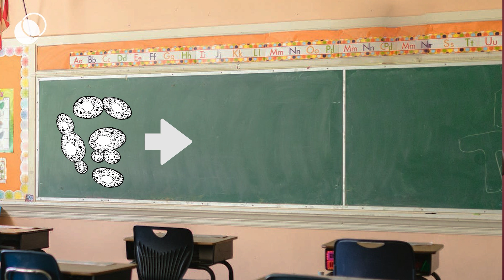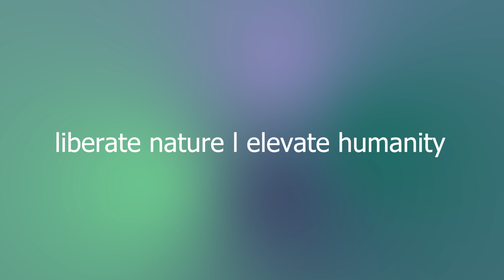The food revolution that will change everything!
We're on the cusp of a revolution in food not seen since our ancestors 10,000 years ago switched from hunter gathering to farming.

By farming micro-organisms instead of macro-organisms, like pigs and cows, we can dramatically reduce the impacts of our food system and free up space for nature and recreation.

About WePlanet:
WePlanet is an environmental organisation working with a network of citizen movements who are defending the crucial role of science and technology in ending the climate and biodiversity crises.